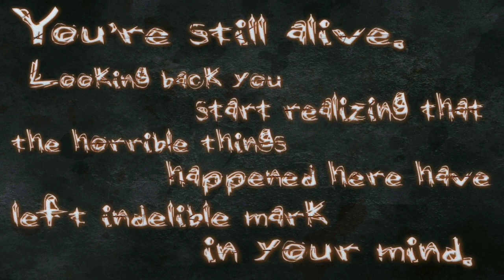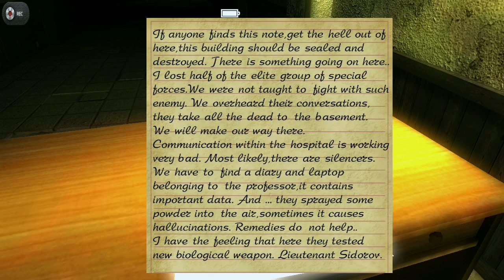Setan Botak Ganggu | Mental Hospital 2 #2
Makasih udh nonton Vidio Gua